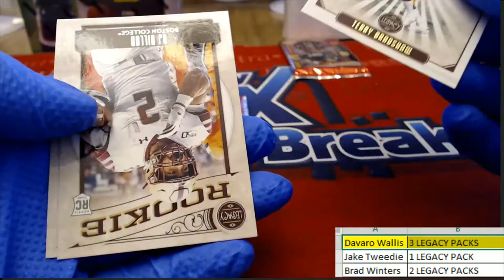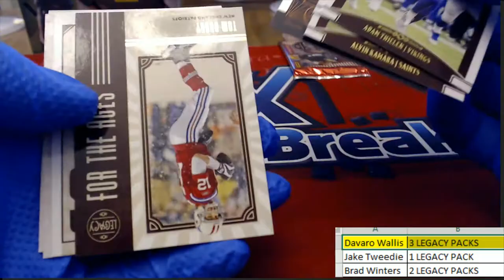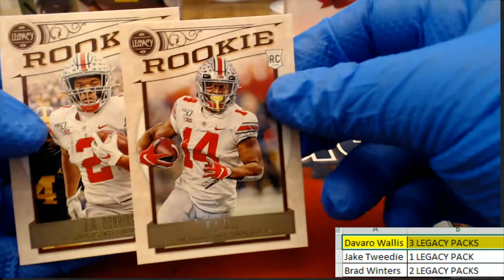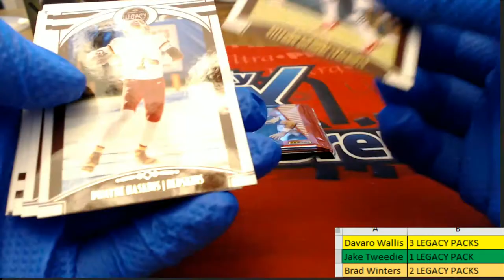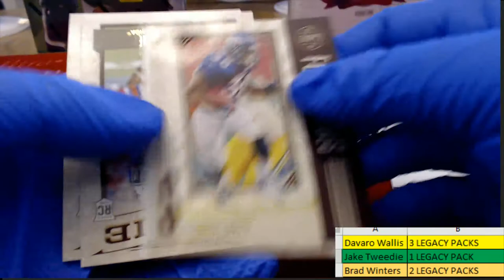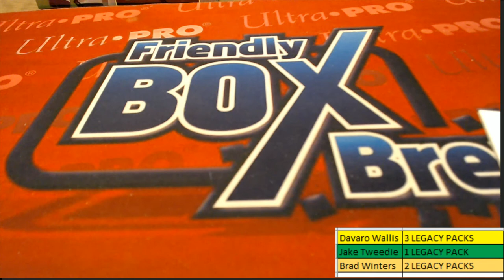2020 Panini Legacy Football ID 20LEGACYFB207